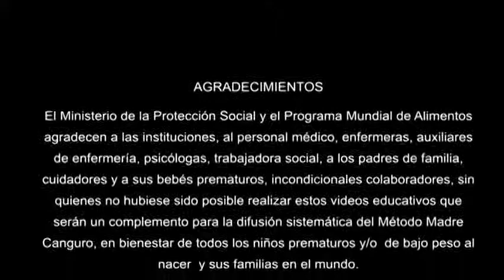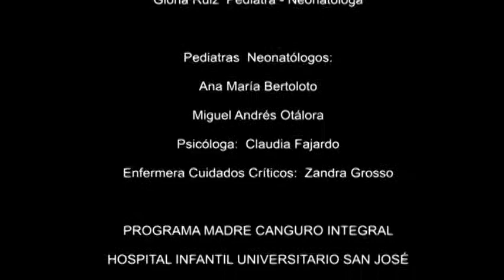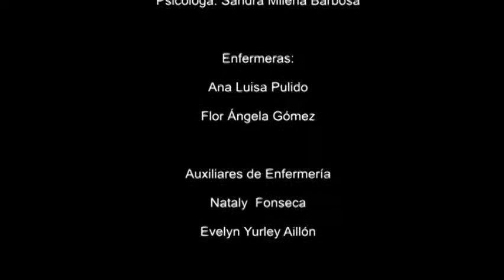6 Other ways to feed the Premature